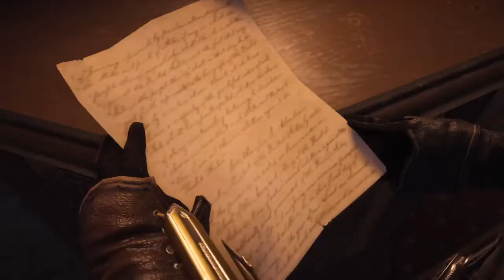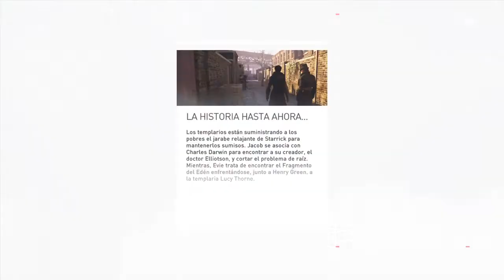Assassins Creed Syndicate | Capitulo 5 - Doctor Elliotson | En Español (Comentado)